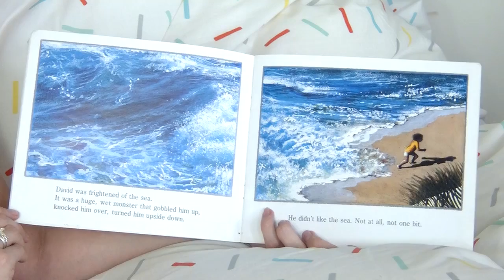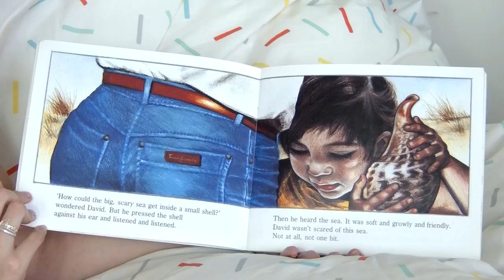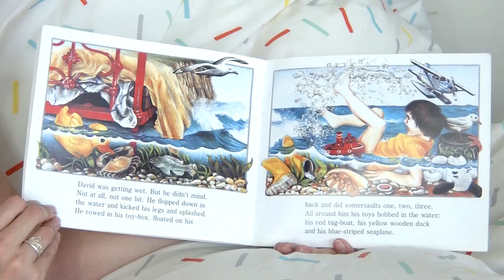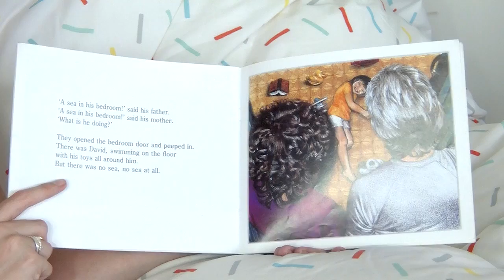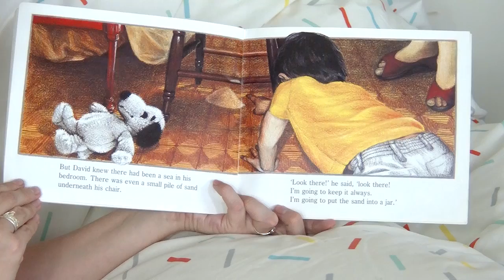There's A Sea In My Bedroom - Margaret Wild, Jane Tanner